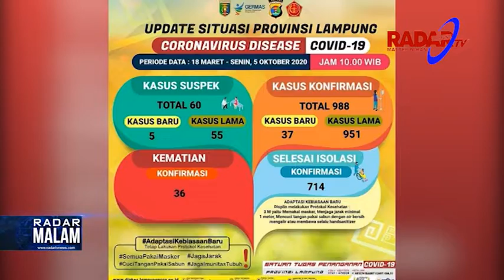Covid 19 Lampung Tambah 37 Kasus, 988 Positif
Jumlah kasus terkonfirmasi positif Covid-19 di Lampung Per Senin 5 Oktober 2020. Kembali mengalami penambahan kasus sebanyak 37 kasus. Mencapai angka 988 kasus atau hampir menyentuh 1.000 kasus.